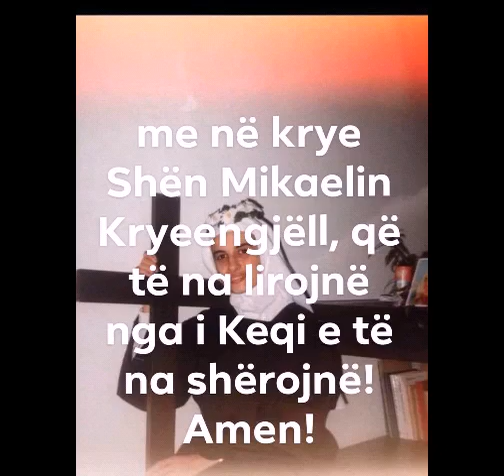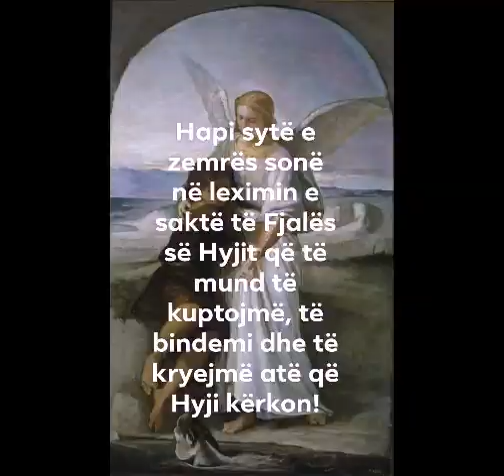Lutje drejtuar Marisë dhe Kryeengjëjve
Lutje drejtuar Shën Mikaelit Kryeengjëll

O Shën Mikael Kryeengjëll! Na mbro në beteja dhe bëhu mbrojtja jonë kundër ligësive dhe kurtheve të djallit! Po të lutemi me përvujtëri që Hyji ta ushtrojë pushtetin e vet mbi të, e Ti, o princi i ushtrive qiellore, me fuqinë e Hyjit, hidhe në ferr Satanin dhe të gjithë shpirtrat djallëzorë që sillen nëpër botë për të dëmtuar shpirtrat e njerëzve! Amen!
Princ i ushtrive qiellore, zotërues i dragoit të ferrit! Për shkak të përvujtërisë sate, Hyji të dha forcën për të shkatërruar mendjemadhësinë e princit të errësirës. Po të lutemi me përgjërim të na ndihmosh të jetojmë në përvujtërinë e vërtetë të zemrës, me besnikëri të plotë, duke kryer Vullnetin e Hyjit dhe duke qëndruar të fortë përballë provave. Na ndihmo ta përballojmë gjyqin e Hyjit! Amen!

Lutje Shën Gabrielit Kryeengjëll

O Engjëll i njerëzimit, Lajmëtar besnik i Hyjit! Hapi veshët e zemrës sonë ndaj thirrjeve të pëshpëritura të Zemrës shumë të dashur të Jezusit! Hapi sytë e zemrës sonë në leximin e saktë të Fjalës së Hyjit që të mund të kuptojmë, të bindemi dhe të kryejmë atë që Hyji kërkon! Na ndihmo të qëndrojmë të zgjuar kur të vijë Zoti për të na thirrur, që Ai të mos na gjejë në gjumë! Amen!

Lutje Shën Rafaelit Kryeengjëll

O Shën Rafael Kryeengjëll! Ti shigjetë dashurie dhe ilaç i Dashurisë së Hyjit! Plagosi zemrat tona, me Dashurinë e zjarrtë të Hyjit e bëj që kjo plagë të mos mbyllet kurrë, gjersa në jetën tonë të përditshme të mund të qëndrojmë gjithmonë në udhën e Dashurisë e gjithçka të kalojmë me Dashuri! Amen!

Përktheu: Nikolin Sh. Lëmezhi